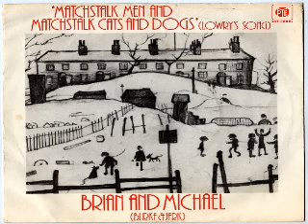Brian and Michael - Matchstalk Men and Matchstalk Cats and Dogs (Lowry's Song).wmv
7" vinyl rip, great song!